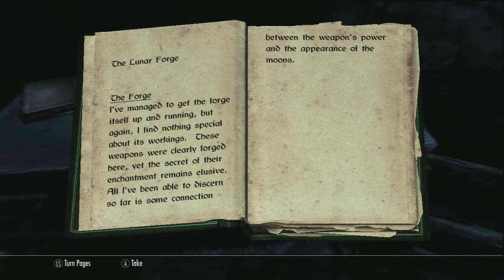The Elder Scrolls V Skyrim HD Walkthrough Episode 29-Battle-Born, Grey-mane Feud!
Not much of a feud.

Upcoming Walkthrough's:

Request Something.